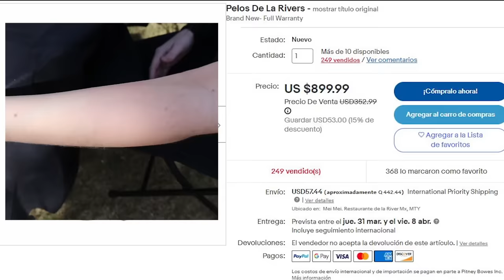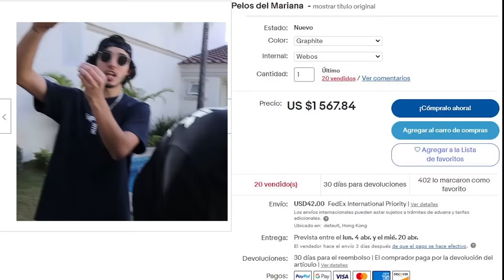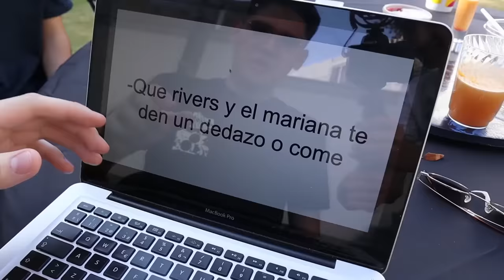EL MARIANA Y RIVERS ME ODIAN | Contesta o te la comes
Sorprendí a @Rivers_gg  y @ElMariana  con un contesta o te la comes.

Redes del restaurante de rivers meimei aqui!
lG: meimei.mex